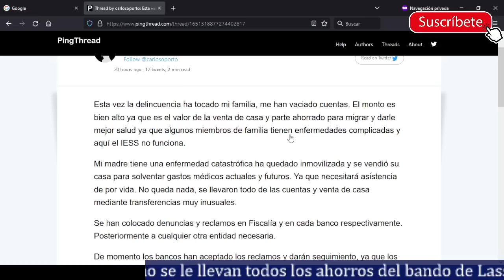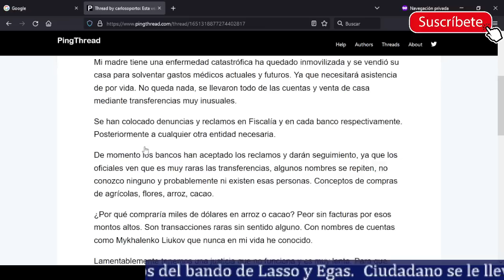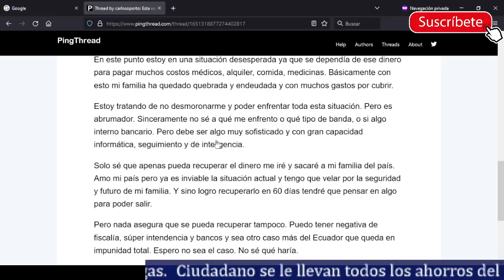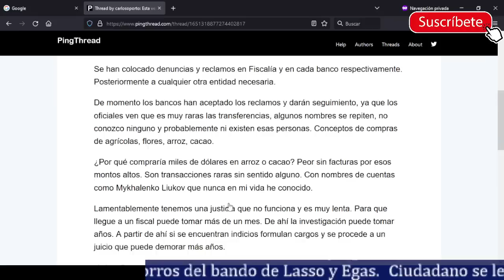Banco de Lasso y Egas desvanecen ahorros de ciudadano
Ciudadano indica que todos sus ahorros desaparecieron de los bancos de Guillermo Lasso  y Fidel Egas. Transacciones inusuales que a una persona normal no le permiten. Sin duda la banca gobierna.

Foto miniatura de Freepik y editado por mi.